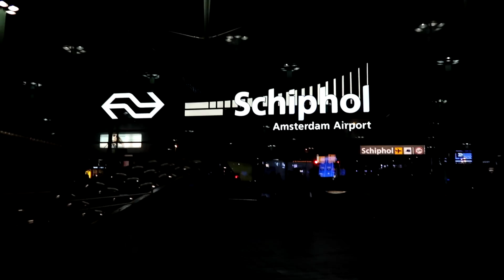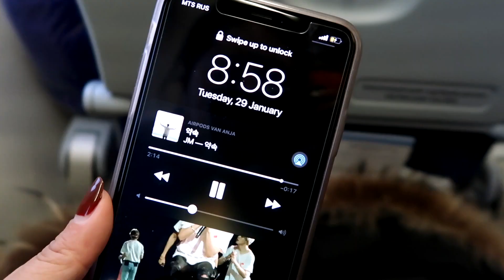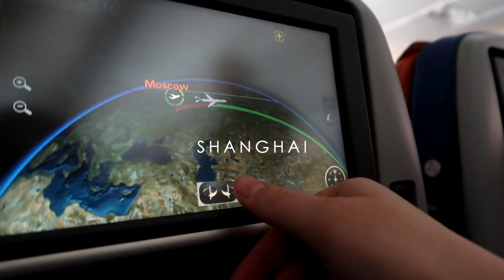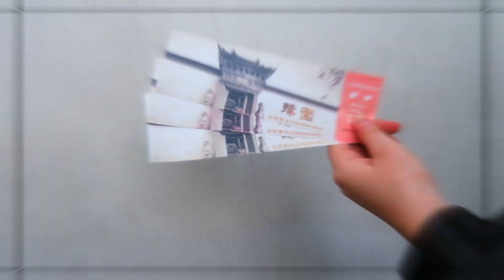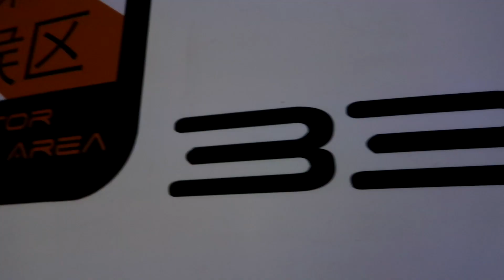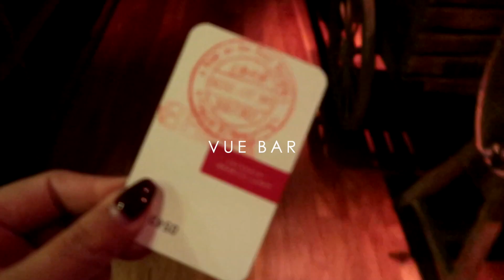china travels | two days in shanghai ep 1.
Before the start of my internship, my friends and I thought it would be fun to get away for two days in Shanghai.
Well actually one and half day, because we were trying to get registered at the police station which was a total disaster :)
The video might be a bit messy but it's the thought that counts.